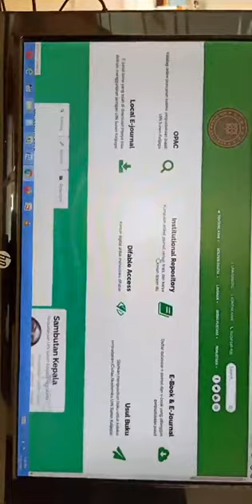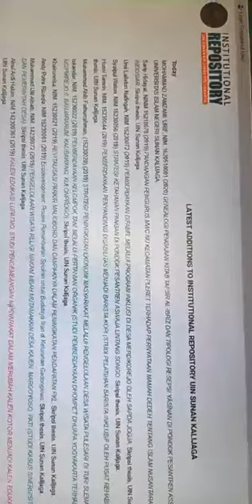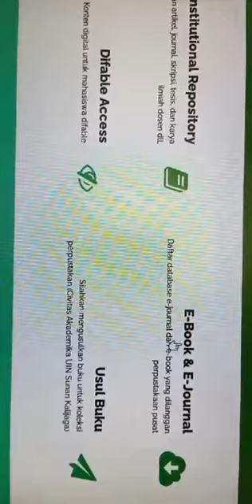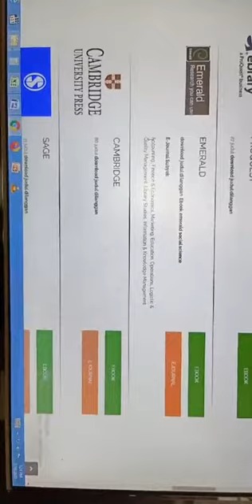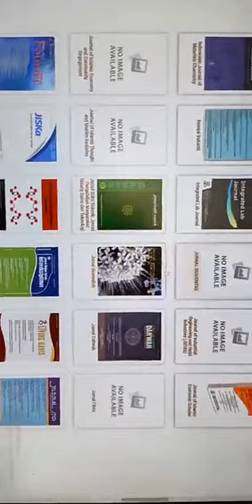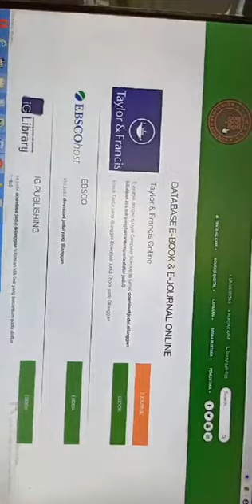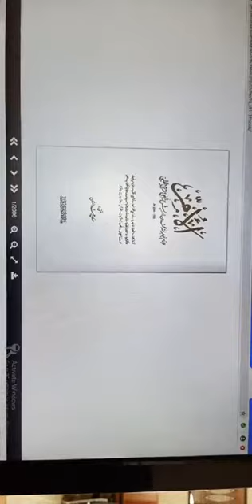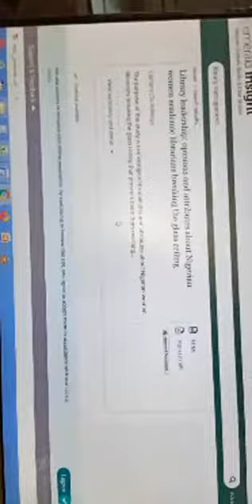Bincang santai bareng Ibu Wahyani "Akses e-resources" Kamis, 16 Juli 2020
Live Instagram, Bincang santai bareng Ibu Wahyani "Akses e-resources" Kamis, 16 Juli 2020 Perpustakaan UIN Sunan Kalijaga Yogyakarta